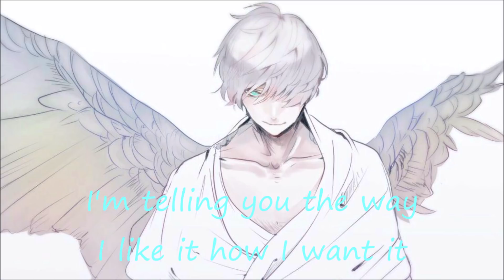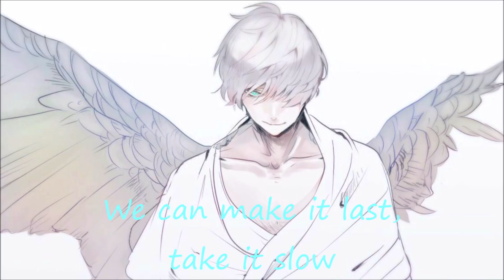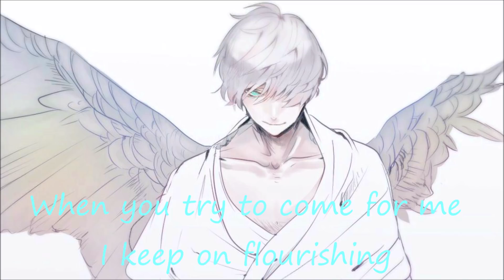Nightcore - God is a woman [Male Version] (Ariana Grande) [Lyrics]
⭐ Character ⭐: Unknown from Mystic Messenger.

[ 𝘐 𝘔𝘢𝘬𝘦 𝘙𝘦𝘲𝘶𝘦𝘴𝘵𝘴 ].